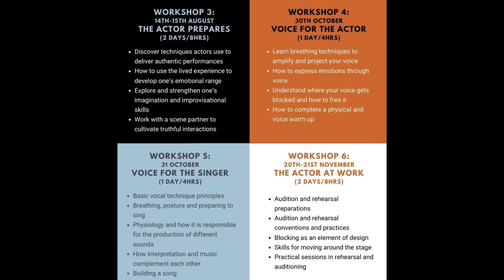Blackheath Theatre Company’s 2021 Workshop Program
Our Professional Development Director Christine Watts recently highlighted Blackheath Theatre Company’s exciting and far sighted 2021 workshops series. It’s aim over the six workshop series: to introduce lovers of live theatre (especially Blackheath Theatre Company’s seasons) to the many varied elements of production, stage craft, directing, acting, lighting and set design that must come together to deliver a fulfilling theatrical experience for an audience.

The series gets a powerful kickstart on 17 April when David Hobbs directs a four hour workshop on The Elements of Production Design. Dive into this short video featuring the choreographers of the workshop series, David Hobbs and Paulina Kelly. They spell out the concept behind this enticing initiative.